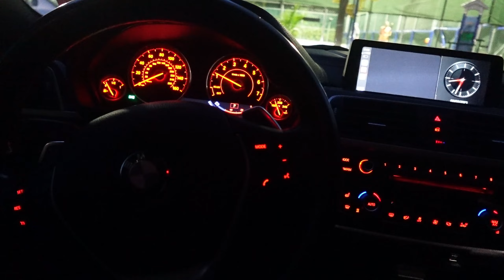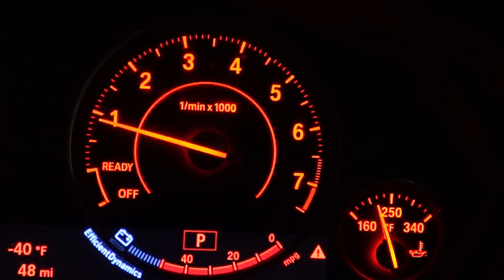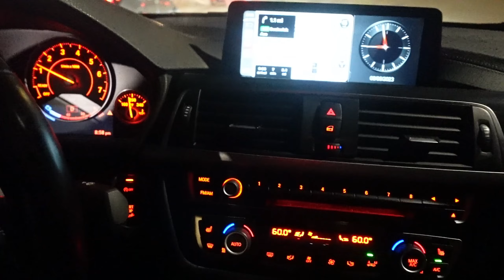I BOUGHT A BMW 440 🏎️.....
Thank you guys for all your support more videos coming soon let me know what you want to see next.